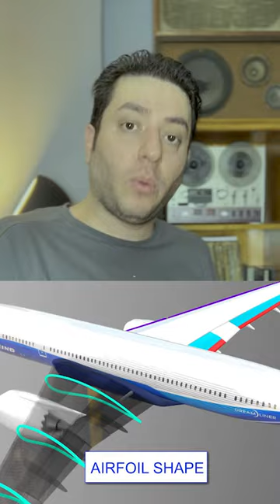Air Plane speed has not changed since 1960 | هواپیمای یاااوااش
The music in this video are provided legally by elements.envato.com and all of their licenses are available by the name of Farzad Shadafza